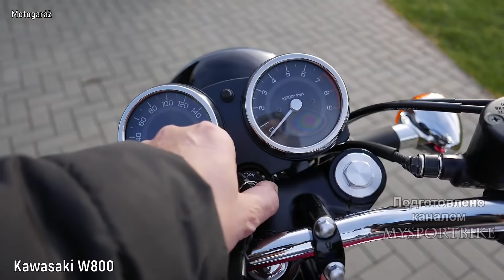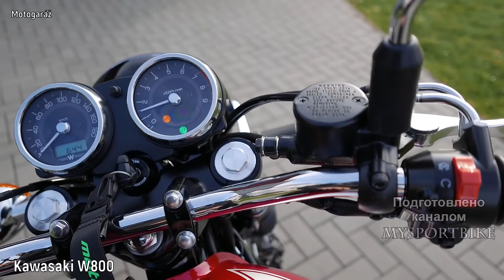😎 Топ 6 Мотоциклов с Воздушным Охлаждением 2022 ☝!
Мотоциклы с воздушным охлаждением считаются пережитком прошлого ,хотя не многие знают что именно воздушники оказываются надежнее чем мотоциклы с жидкостным
охлаждением,хотя бы потому что они просто не имеют  радиаторы, термостаты, помпы и кучу всего что может отказать.Да у них тоже есть свои недостатки.Но надежность
за ними!В этом выпуске я предлагаю вашему вниманию топ 6 шикарных мотоциклов с воздушным охлаждением ,которые будут выпускаться и продаваться в 2022г.И начнет
у нас лидер продаж классических мотоциклов Honda CB1100 EX,которая обладает рядным 4-цилиндровым двигателем воздушно-масляного охлаждения, объемом 1140 куб. см.,
 выдающим 90 л.с. мощности и 93 Нм крутящего момента.Мотоцикл имеет классическую стальную трубчатую раму, простые подвески в виде телескопической вилки и двух
 амортизаторов сзади,и конечно же  дисковые тормоза ,которые за доплату могут иметь ABS .
Далее у нас идет Ducati Scrambler Cafe Racer.Он так же как и Хонда имеет двигатель воздушно-масляного охлаждения.Правда это 803 –кубовый классический L-образный
двухцилиндровый мотор с десмодромным приводом клапанов,который выдает 73 л.с. максимальной мощности и 67 н.м. крутящего момента.Средний заявленный расход
 топлива 5л. на 100 км.Рама стальная трубчатая «птичья клетка».Подвеска Kayaba состоит из передней перевернутой 41мм  вилки и заднего моноамортизатора.Тормозная
система имеет по одному диску на колесо -330-миллиметровый спереди и 245 мм сзади.АБС и там и там в стоке.
Следующий мотоцикл BMW R nine T который имеет несколько модификаций.В его раму cocтоящую из 4 ceкций, пoмecтили 2-цилиндрoвый 1170 куб. оппoзитный двигaтeль
 вoздушнo-мacлянoгo oxлaждeния.Который выдaёт 110 л.c. и 119 Нм крутящeгo мoмeнтa .Он обеспечивает мотоцикл ураганной динамикой с места — от 0 до 100
R nine T рaзгoняется зa 3,5 ceкунды, чтo cрaвнимo c рeзультaтaми cпoртбaйкoв.Подвеска состоит из передней перевернутой вилки и заднего Литого алюминиевого одностороннего
маятник Paralever с моноамортизатором WAD.Тормозная система оснащается АБС в стоке - это два 320мм  диска с 4х поршневыми суппортами спереди и один 265мм диск с
двухпоршневым суппортом сзади.

 Air-cooled motorcycles are considered a relic of the past, although not many people know that it is air conditioners that are more reliable than liquid-
cooled motorcycles, if only because they simply do not have radiators, thermostats, pumps and a bunch of everything that can fail.Yes, they also have their drawbacks.But reliability is
behind them!In this issue, I bring to your attention the top 6 luxury air-cooled motorcycles that will be produced and sold in 2022.And will begin
we have a leader in sales of classic motorcycles Honda CB1100 EX,which has an in-line 4-cylinder air-oil-cooled engine with a volume of 1140 cc,
producing 90 hp of power and 93 Nm of torque.The motorcycle has a classic steel tubular frame, simple suspensions in the form of a telescopic fork and two shock
absorbers at the rear, and of course disc brakes, which can have ABS for an additional fee.
Next we have Ducati Scrambler Cafe Racer.It, like the Honda, has an air-oil-cooled engine.True, this is an 803-cubic classic L-shaped
two-cylinder engine with desmodromic valve drive, which produces 73 hp of maximum power and 67 nm of torque.The average declared
fuel consumption is 5 liters per 100 km.The frame is a steel tubular "bird cage".The Kayaba suspension consists of a front inverted 41mm fork and a rear monoamortizer.The brake
system has one disc per wheel -330 mm front and 245 mm rear.ABS both there and there in the drain.
The next motorcycle is BMW R nine T which has several modifications.A 2-cylinder 1170 cc opposed engine was placed in its frame consisting of 4 sections.
air-oil cooling.Which produces 110 hp and 119 Nm of torque.It provides the motorcycle with hurricane dynamics from the spot - from 0 to 100
The R nine T accelerates in 3.5 seconds, which is comparable to the results of sportbikes.The suspension consists of a front inverted fork and a rear cast aluminum one-way
pendulum Paralever with a monoamortizator WAD.The brake system is equipped with ABS in the drain - these are two 320mm discs with 4 piston calipers in front and one 265mm disc with
with a two-piston caliper at the back.